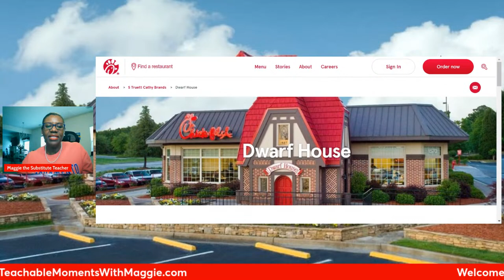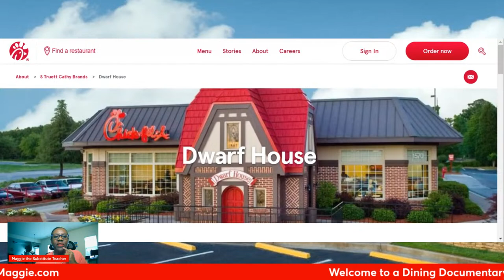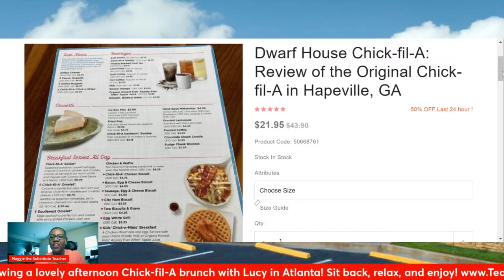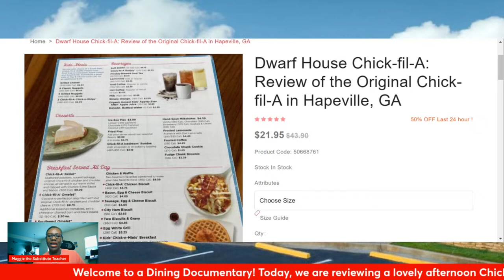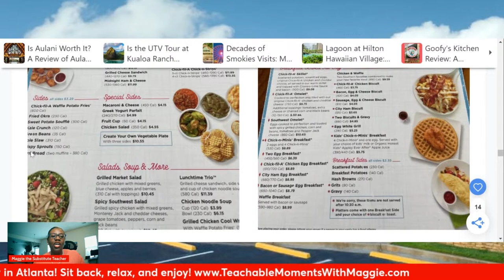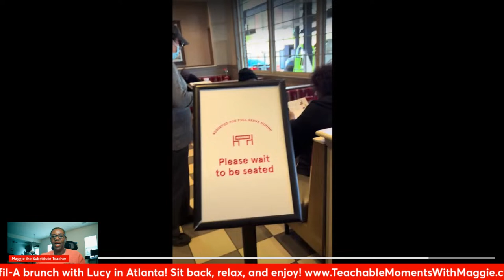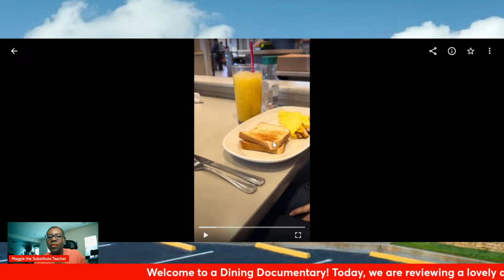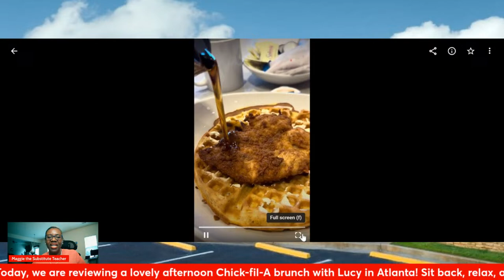Dwarf House Dining Documentary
Join me for a review of the first restaurant I took Lucy when she arrived from her red eye!